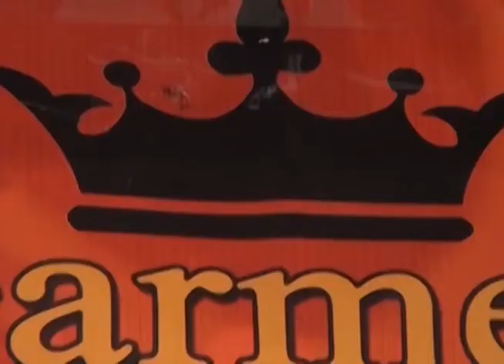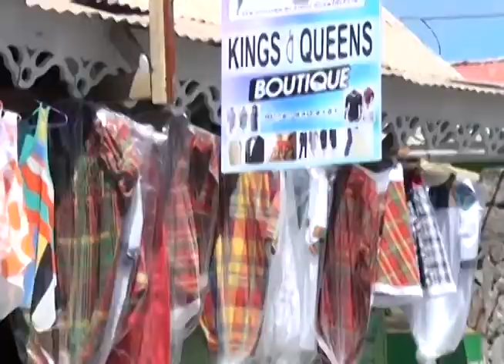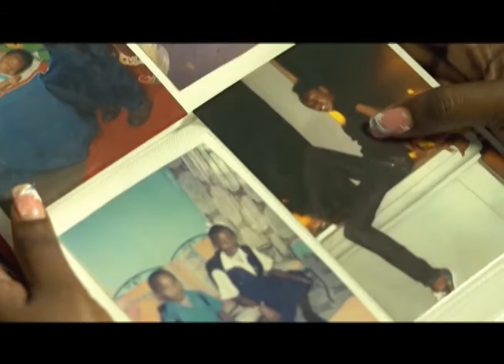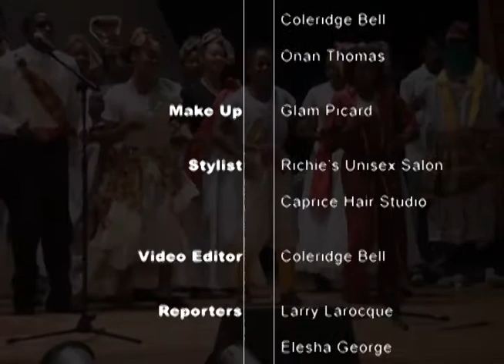767 News (Local Segment) Wednesday 30th October 2014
767 news segment from package aired Thursday 30th October 2014